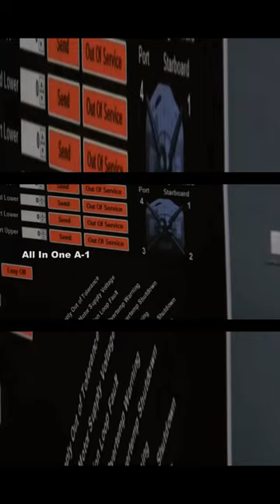US Navy Orca Extra Large Unmanned Undersea Vehicle Part-2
Please Support As and Give me a Feed Back to Improve. The U.S. Navy Naval Sea Systems Command marked an important milestone in its effort to develop reliable undersea capability, the Orca Extra Large Unmanned Undersea Vehicle Test Asset System April 28, 2022 in Huntington Beach, California. Capt. Scot Searles, program manager for Unmanned Maritime Systems, representatives from the office of the Deputy Assistant Secretary of the Navy for Ship Programs and the Undersea Warfare Division of the Chief of Naval Operations, and Boeing executives marked the occasion. The test asset system prototype Orca Unmanned Undersea Vehicle.
Boeing and Huntington Ingalls Industries are teaming on the design and production of Undersea Vehicles in support of the U.S. Navy’s Extra Large Unmanned Undersea Vehicle program.